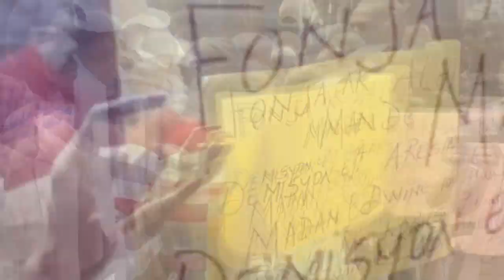23 ME- Ansyen senatè Jakito san filtè avili 2 nan milat k'ap bay bandi zam, Izo, Ti Lapli nan kouri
23 ME- Ansyen senatè Jakito fini ak Boulos e Dimitri...Yon lis 16 kolon k'ap souse Ayiti ak GANG yo